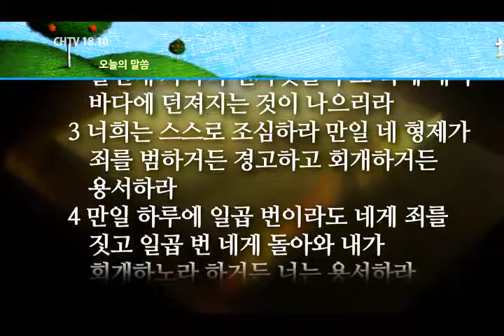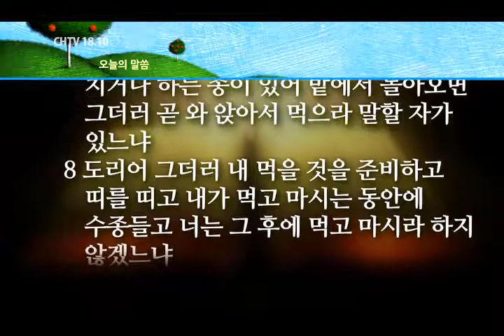말씀의 샘터 - 권태진 목사 "회개하면 용서하라" (누가복음 17:1-4) chtv1810.com